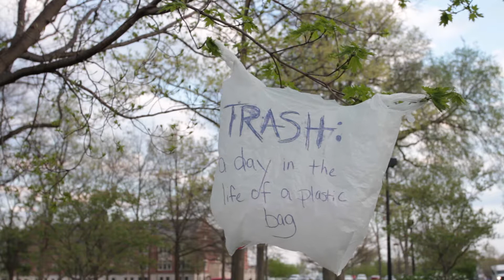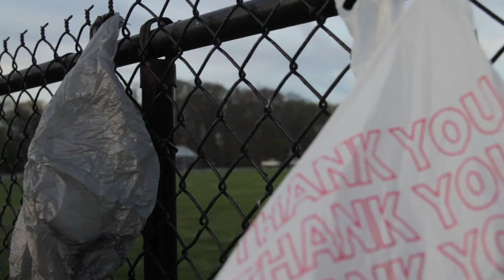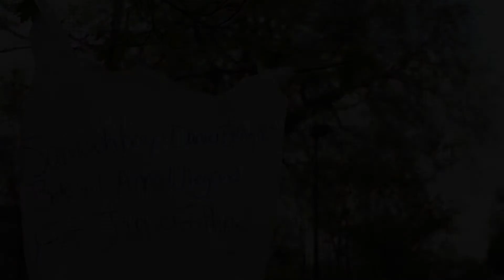The Life of a Plastic Bag